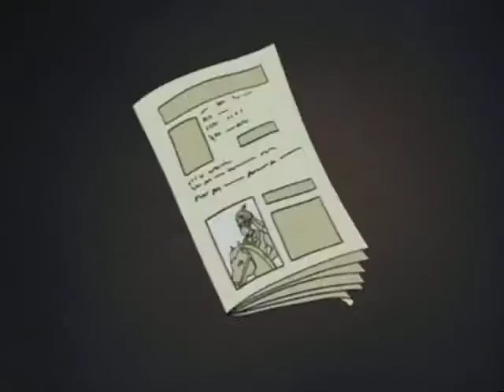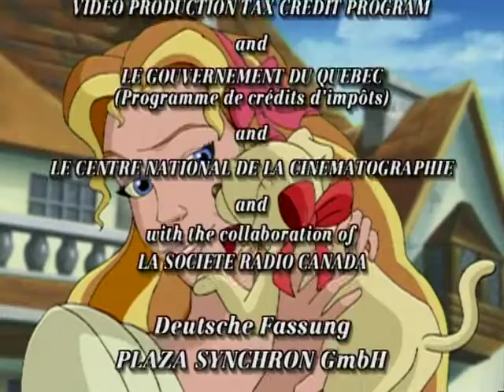Sissi ☆ Folge 36 ☆ Die geheimnisvolle Reiterin